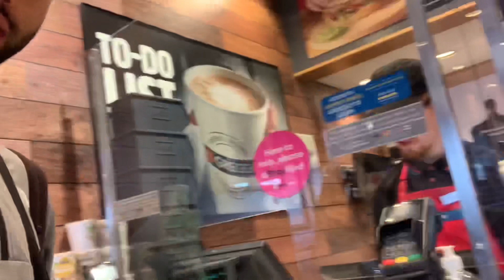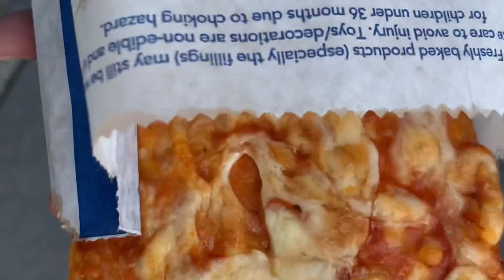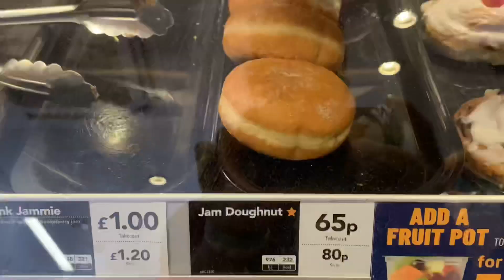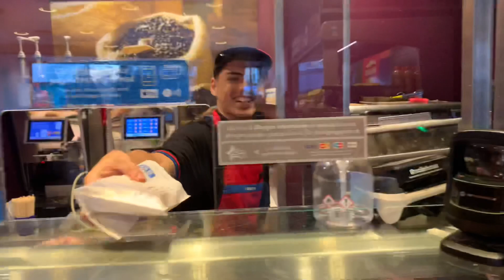I ONLY ATE GREGGS For 24 HOURS | *IMPOSSIBLE FOOD CHALLENGE*